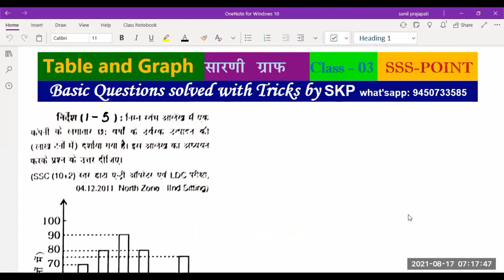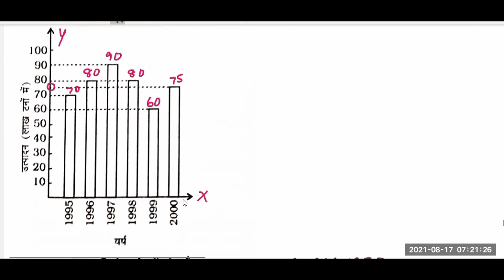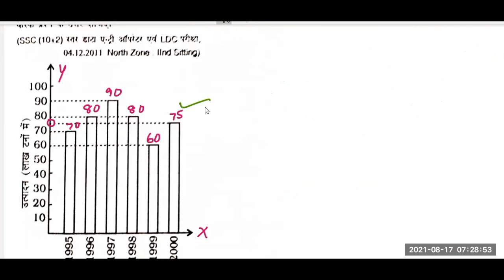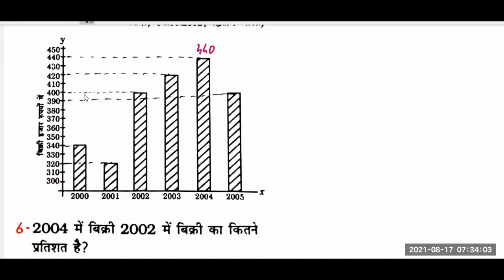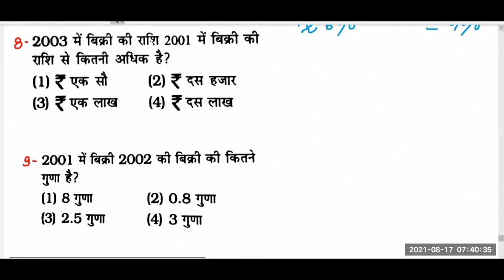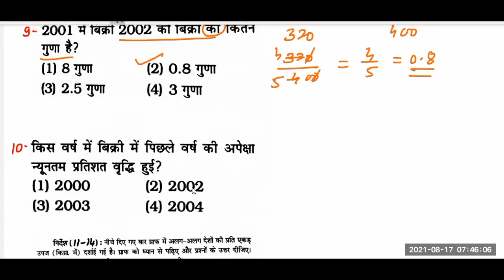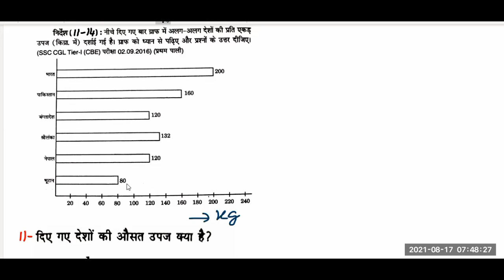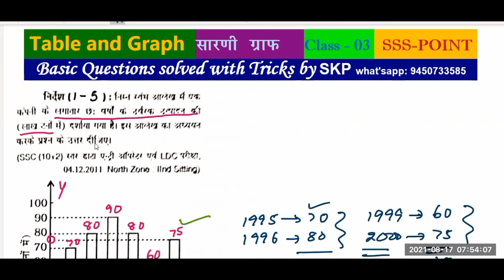Table and Graph ( Analysis and interpretations) सारणी और ग्राफ Part - 3, by SKP,sir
Hello Friends,
This is video part -3 on table and graph. In this video, I have discussed about representation of data by the table and graph. How many types of graph and what type of question based on graph asked in one day examinations .I have taken best questions based on table and graph. I have used a very short tricks to solve questions.  I have applied a very simple tricks and method to solve the questions based on graph. So watch this video from beginning to end and understand the facts and methods and used tricks so that you are able to do all the questions based on table and graph. This video is special for UPSSSC PET, LEKHPAL, SI,SSC and BANK. Problems based on bar diagram, dand aarekh par adharit prashn.
यह सारणी और ग्राफ पर वीडियो भाग -3 है। इस वीडियो में, मैंने सारणी और ग्राफ द्वारा डेटा के प्रस्तुत करने के   बारे में चर्चा की है। एक दिवसीय परीक्षाओं में पूछे गए सारणी और ग्राफ पर कितने प्रकार के ग्राफ होता  है और किस प्रकार के प्रश्न पूछे जाते हैं। मैंने ग्राफ  और ग्राफ के आधार पर सर्वश्रेष्ठ प्रश्न लिए हैं। मैंने प्रश्नों को हल करने के लिए बहुत ही शॉर्ट ट्रिक्स का इस्तेमाल किया है। मैंने ग्राफ पर  आधारित प्रश्नों को हल करने के लिए एक बहुत ही सरल ट्रिक्स और विधि लागू की है। तो इस वीडियो को शुरू से अंत तक देखें और तथ्यों और विधियों और उपयोग की गई ट्रिक्स को समझें ताकि आप सभी प्रश्नों को सारणी और ग्राफ के आधार पर कर सकें। इस वीडियो को देखने के लिए धन्यवाद।